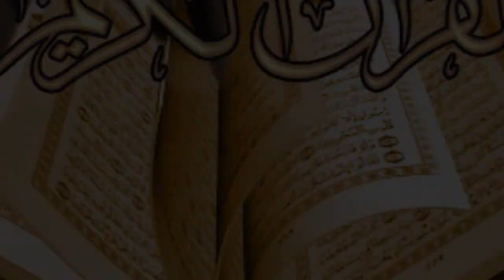NDENKANE KOOR N°4 AVEC MOUHAMED FAYE